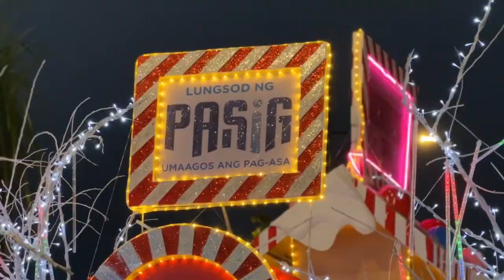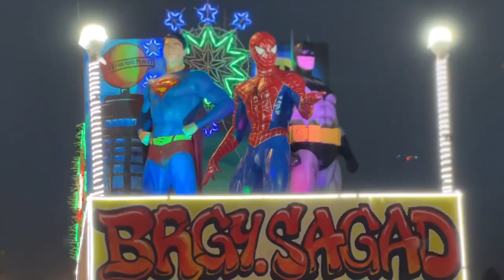Vico Sotto | Pasig City PASKOTITAP 2022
NAGBABALIK NA ANG PASKOTITAP 2022!

Pagkatapos ng dalawang taon kung saan limitado ang ating galaw dahil sa pandemya, nagbalik na ang PASKOTITAP ngayong 2022! .

22 barangay ang sumali sa kompetisyon at dumalo sa PASKOTITAP FLOAT PARADE.

Ang nanalong BEST FLOAT ngayong taon ay ang Barangay Pineda, kung saan nakatanggap sila ng P150,000.

Maraming Salamat sa mga nakiisa at dumalo sa ating PASKOTITAP 2022!
MERRY CHRISTMAS PO SA ATING LAHAT.